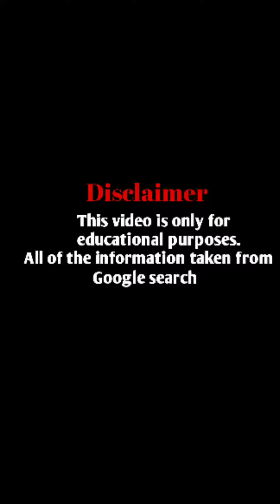Georgina Wiki, Biography, Age, Family, Career, Facts and More